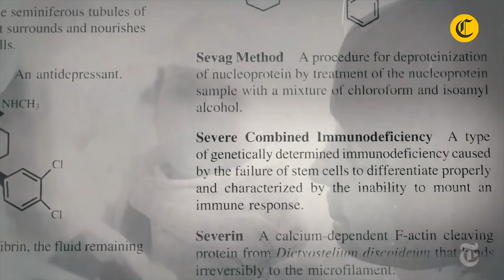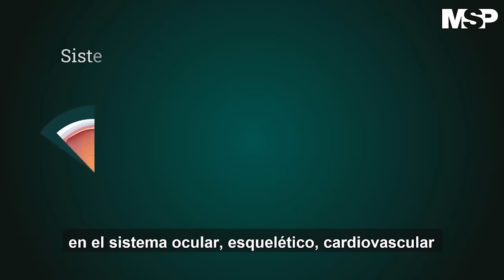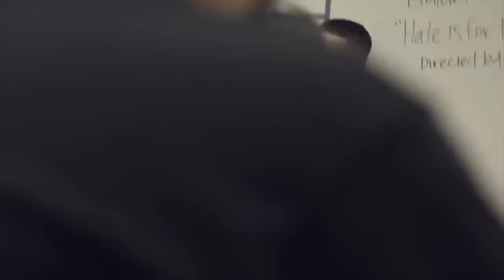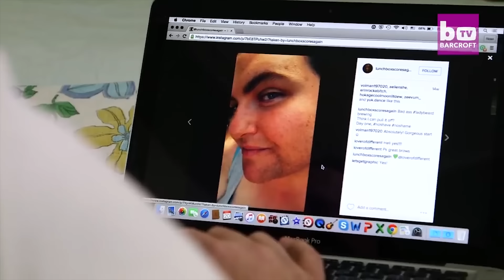15 Personas Con Enfermedades Muy Inusuales